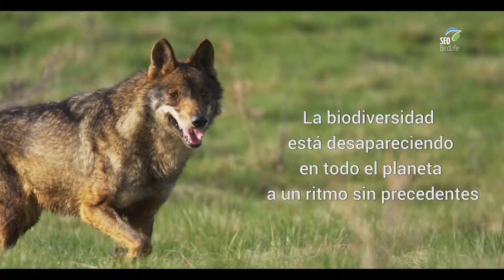LIFE Followers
La Red Natura 2000 te necesita.